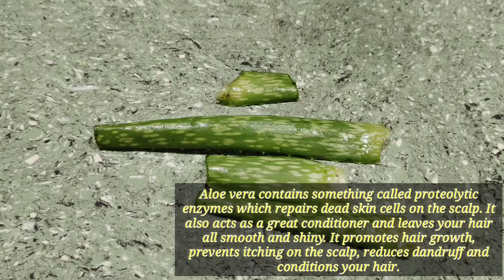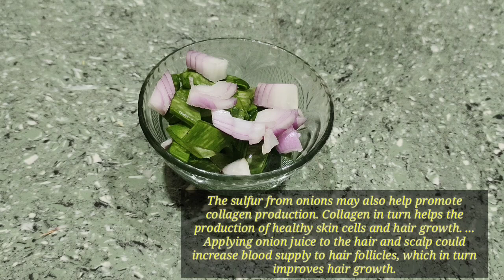|দ্বিগুণ গতিতে চুল লম্বা করতে ঘরে তৈরি এই তেল লাগান|টাকেও নতুন চুল গজাবে এই DIY Hair Growth Oil দিয়ে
Hello, This is your favourite "Pooja",Thank you so much for watching my videos & showering so much love & positivity on me.I am blessed to have viewers like you all in my life.I am grateful to each one of you for watching my videos. Thank you so much.Keep supporting me always.